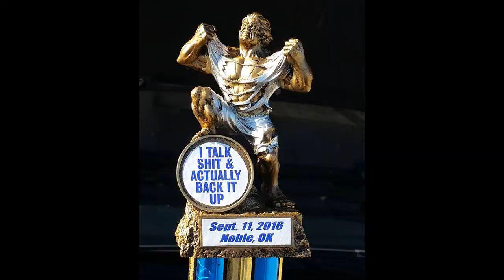AA Performance Promo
Made a vid for the shop I go to for everything Subaru. Vid features 3 subys and my own that go to AA Performance.